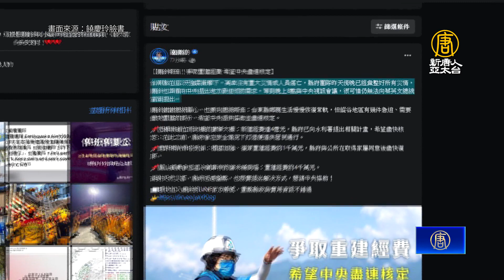防災會議未與花、東縣長視訊 蔡英文致歉